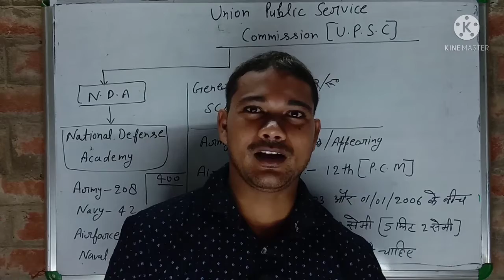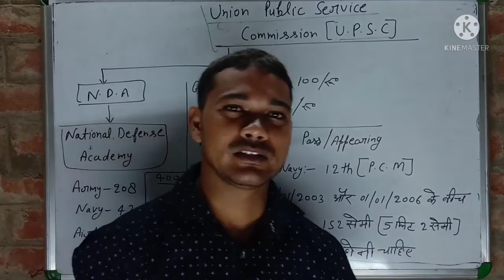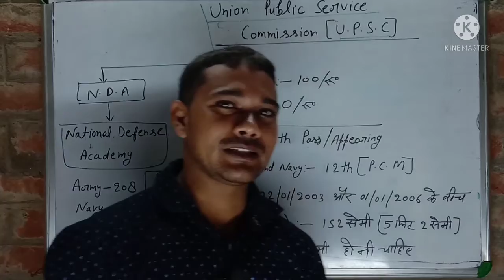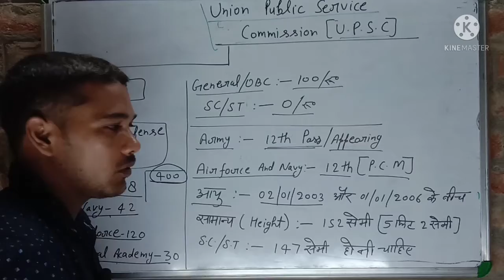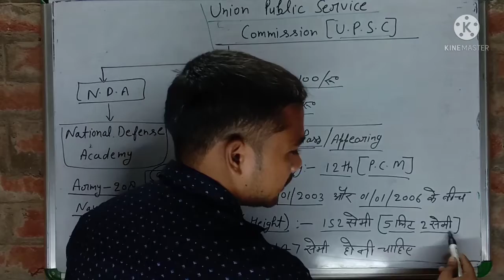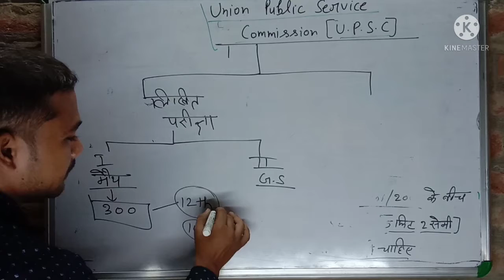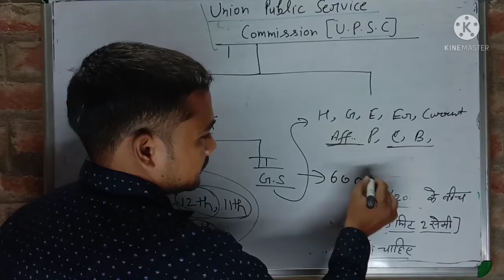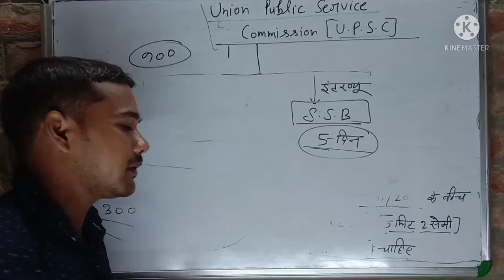NDA me selection kaishe hota hota Hai// How to select in National Defence Academy//Women's entry nda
NDA me selection kaishe hota hota Hai// How to select in National Defence Academy//Women's entry nda जानिए कैसे होता है नेशनल डिफेंस एकेडमी में सिलेक्शन आर्मी में ऑफिसर बनना है तो इस वीडियो को जरूर देखें अब महिलाएं भी आर्मी में ऑफिसर बन सकती हैं अब बेटियों को भी सेना में पद मिल सकते हैं यूनियन पब्लिक सर्विस कमीशन ने निकाली नई योजना
इसके तहत लडकिया भी सेलेक्शन ले सकती है